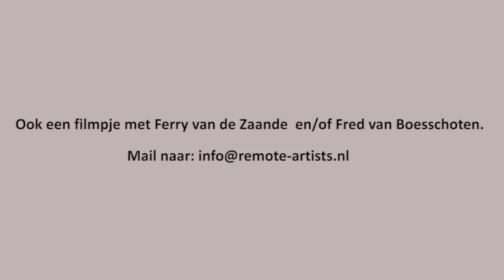Cursus Tilburgs met: F van der Meer, Ferry van de Zaande en Fred van Boesschoten.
De Tilburgse taal uitgelegd door: Ferry van de Zaande en Fred van Boesschoten.